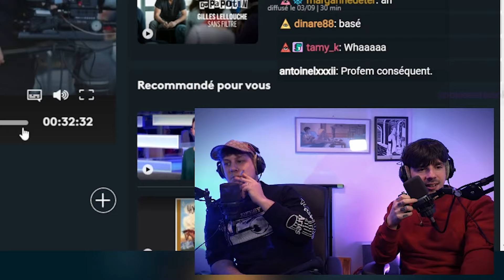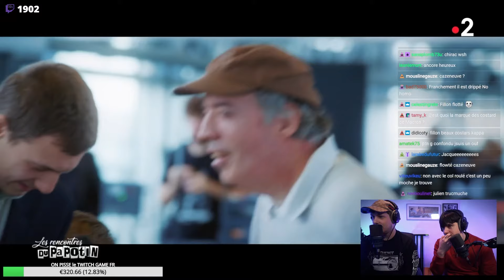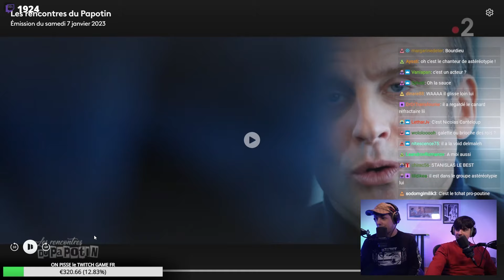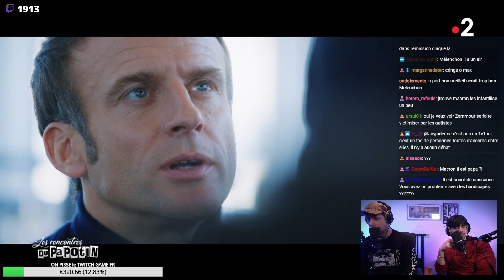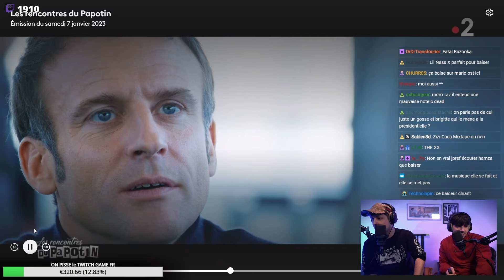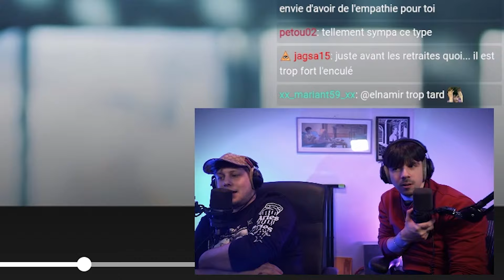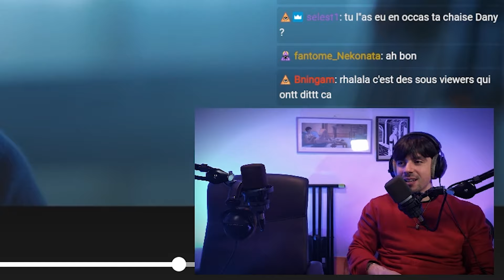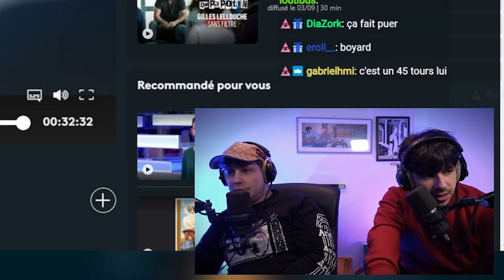Macron dit TOUT sur son COUPLE (face au PAPOTIN)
Montage : Lethar
Miniature : Wendoh